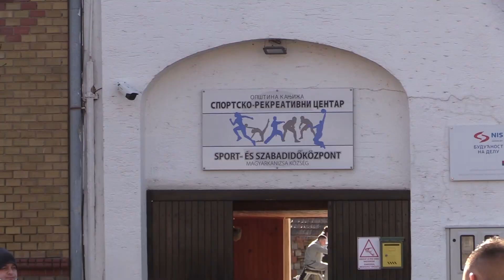Посета министра омладине и спорта Вање Удовичића